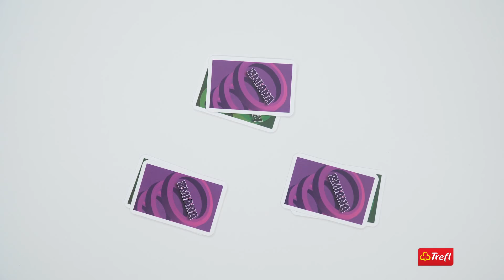Instruktaż - 5 sekund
Zobacz, jak grać w 5 sekund.